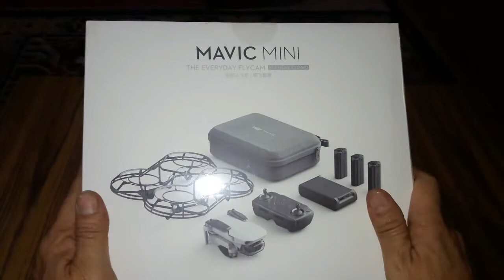My First Drone | Dji Mavic Mini Nepal Unboxing | Unboxing Dji Mavic Mini Fly More Combo | Vlog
on: 2022 Feb 1 ( २०७८ माघ १८ )

.नमस्कार साथीहरू आज म एउटा ड्रोन unboxing गर्दैछु. जिवनको मेरो यो पहिलो ड्रोन हो यस अघि थुप्रै साना खेलौना ड्रोन उडाए पनि आज यो मेरो जिवनको पहिलो प्रोफेसन्ल ड्रोन Dji Mavic Mini किनेको छु. आज यसै सन्दर्भमा ड्रोनको बारे केही जानकारी गर्दैछु. यो ड्रोन मैले अन्लाईन Daraz को सेवा मार्फत नेपालमा Dji ड्रोनको अधिकृत बिक्रेता  Oliz Store काठमाडौ बाट मैले खरिद गरेको हो. Drone जगतमा थुप्रै कम्पनी भए पनि बिस्वस्नियता भएको कम्पनी Dji का ड्रोन हरु निकै भरपर्दो छ. मुल्य हेर्दा अलिक महंगो भए पनि Drone को कार्य दक्षतामा, क्षमतामा कतै पनि शंका गर्नु पर्ने ठाउँ छैन. हुन त आजको मेरो यो Dji को Mavic सिरिजको Mavic Mini Drone सबैभन्दा सस्तो मुल्यको ड्रोन हो. कार्यक्षमता हेरि Dji को ड्रोन हरु नेपाली ५ लाख मुल्य सम्मको ड्रोन हरु छन्  तर .यो सस्तो Mavic Mini नै किन त ..?. धेरै को जिज्ञासा् हुन सक्छ...यसमा एउटा ठूलो राज लुकेको छ यो Mavic Mini Drone मुल्यमा मात्र सस्तो होईन वजनमा पनि मात्र 249 ग्रामको रहेको छ. अन्तर्राष्ट्रिय ड्रोनको नियम अनुसार 250  ग्राम सम्मको ड्रोन लाई खेलौनाको रूपमा जसलाई कुनै कानुन लागू हुदैन... त्यसैले  Dji ले 249 ग्रामको ड्रोन बनाएर सबै वर्गले प्रयोग गर्न सक्ने सस्तो र हल्का तर 100% प्रोफेसन्ल ड्रोनको निर्माण गरेको छ. यसको सबैभन्दा ठूलो खुबी भनेको सस्तो , हल्का तर प्रोफेसन्ल ड्रोन उपभोक्ता सम्म लिएर आउनु हो. विशेष.. ट्राभल गर्ने अथवा यु-टुबर ब्यक्ति हरुको लागि यो ड्रोन सानो भएकोले कतै पनि बोक्न, प्रयोग गर्न,राख्न आदि धेरै सुविधा हुने गर्छ. हाल थप अन्य सुबिधा सहित बजारमा Dji ले Mavic Mini 2 मार्केटमा भित्राइ सकेको छ. अत: मित्रहरू तपाईं हरुको लागि नै मैले अथाह प्रयास गरि हङकङमा स्थायी बसोबास गर्ने मेरो आदरणीय दाजु र भाउजुको सहयोग बाट यो ड्रोनको स्पोन्सर ब्यवस्थापन गरेको हो अब आउदो केही समय पछि तपाईं हरु समक्ष मेरा यु-टुब भिडियोमा ड्रोन सट हरु पनि अवश्य हेर्नू पाउनु हुनेछ. अत:मित्र हरु ड्रोन खरिद र उडाउने मात्र होईन...प्रोफेसन्ल ड्रोन किन्दा नेपाल सरकारको नेपाल उडेन प्राविधिकरण मन्त्रालय मा कुनै पनि ड्रोन दर्ता, अनुमति पत्र र ड्रोनमा नम्बर राख्नुपर्ने हुन्छ यस बारे बिचार गर्नु होला अन्यथा कुनै पनि बेला प्रहरीले ड्रोन जफत र फाइन लिने अधिकार रहेको छ. मित्रहरू यस बारे म उडान गरेको दृश्य... ड्रोन कसरी प्रयोग गर्ने. ड्रोन दर्ता कसरी गर्ने आदि भिडियो हरुमा जानकारी समय अनुकुल गर्दै जानेछु. मित्रहरू यो ड्रोन मैले अन्लाईन Daraz मार्फत Oli Store बाट combo सेटमा खरिद गरेको हो Daraz को मार्केटिङ अवस्था अनुसार मुल्य हरु थप-घट हुने गर्छ. हाल Mavic Mini Fly More Combo को निश्चित मुल्य नेरु ६५,०००/- देखिएको छ भने मैले केही छुट चलेको समयमा 11% छुटमा नेरु ५७,९९९/-मा खरिद गरेको हो कुरियर सर्बिस गरि हात पर्दा नेरु ५८,०७५/- परेको थियोे तपाईं हरु पनि सिधै Oli Store संग डिल गर्नु सक्नुहुन्छ अथवा Daraz मार्फत यो सेवा लिन सक्नु हुनेछ. भन्दै आज बिदा चाहन्छु ...अर्को भिडियो मा अवश्य भेट गरौंला. धन्यवाद...!!!.